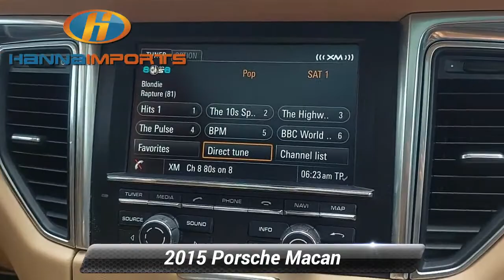Used 2015 Porsche Macan S, Raleigh, NC 3014673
Hanna Imports

*Carfax Accident Free* Navigation *New Tires* Leather Seats Bluetooth Automatic Headlights Backup Camera Sunroof Keyless Entry Heated/Cooled Seats Touch Screen Controls *Multi Point Inspection* AWD White Luxor Beige w/Full Leather Seat Trim 14-Way Adj Seats w/Comfort/Memory Pkg Auto-Dimming Inside Rear-View Mirror Auto-Dimming Outside Rear-View Mirrors Bi-Xenon Headlights w/PDLS Front Seat Ventilation Heated Front & Rear Seats High intensity discharge headlights: Bi-Xenon Infotainment Package Memory Package Online Services Panoramic Roof System Partial Leather Seat Trim Porsche Communication Management Porsche Entry & Drive Premium Package Plus Rain sensing wipers Rear-View Camera w/Front & Rear ParkAssist SiriusXM Satellite Radio & HD Radio Receiver Wheels: 19* Macan Design.*br*2015 Porsche Macan S White Odometer is 11630 miles below market average! What makes us different? We specialize in hand selecting our pre-owned inventory and providing an amazing array of vehicles on our lot here in Raleigh NC. We keep about 1000+ cars on the lot at any given time and find that being priced aggressively upfront allows us to save time complete the deal process and keep the best inventory possible. The price you see is our very best price! All of our vehicles are priced below market value. We provide a hassle-free buying experience. Infotainment Package (Online Services Porsche Communication Management and SiriusXM Satellite Radio & HD Radio Receiver) Memory Package Premium Package Plus (14-Way Adj Seats w/Comfort/Memory Pkg Auto-Dimming Inside Rear-View Mirror Auto-Dimming Outside Rear-View Mirrors Bi-Xenon Headlights w/PDLS Front Seat Ventilation Heated Front & Rear Seats Panoramic Roof System Partial Leather Seat Trim Porsche Entry & Drive and Rear-View Camera w/Front & Rear ParkAssist) AWD White Luxor Beige w/Full Leather Seat Trim High intensity discharge headlights: Bi-Xenon Rain sensing wipers Wheels: 19* Macan Design 11 Speakers 4.13 Axle Ratio 4-Wheel Disc Brakes 8-Way Power Front Bucket Seats w/Memory ABS brakes Air Conditioning Alcantara/Leather Seat Trim Alloy wheels AM/FM radio Automatic temperature control Brake assist Bumpers: body-color CD player Delay-off headlights Driver door bin Driver vanity mirror Dual front impact airbags Dual front side impact airbags DVD-Audio Electronic Stability Control Four wheel independent suspension Front anti-roll bar Front Bucket Seats Front Center Armrest Front dual zone A/C Front fog lights Front reading lights Fully automatic headlights Garage door transmitter: HomeLink Headlight cleaning Heated door mirrors Illuminated entry Leather Shift Knob Low tire pressure warning Memory seat MP3 decoder Occupant sensing airbag Outside temperature display Overhead airbag Overhead console Panic alarm Passenger door bin Passenger vanity mirror Power door mirrors Power driver seat Power Liftgate Power passenger seat Power steering Power windows Radio data system Radio: CDR-Plus Audio System w/MP3/Single CD/DVD Rear anti-roll bar Rear reading lights Rear seat center armrest Rear side impact airbag Rear window defroster Rear window wiper Remote keyless entry Security system Speed control Speed-sensing steering Split folding rear seat Spoiler Sport steering wheel Steering wheel mounted audio controls Tachometer Telescoping steering wheel Tilt steering wheel Traction control Trip computer and Variably intermittent wipers. Awards:*br*  * JD Power Automotive Performance Execution and Layout (APEAL) Study Initial Quality Study (IQS)   * 2015 KBB.com Best Buy Awards Finalist   * 2015 KBB.com 10 Most Fun SUVs   * 2015 KBB.com Our 10 Favorite New-for-2015 Cars   * 2015 KBB.com Brand Image Awards Reviews:*br*  * If driving a Porsche 911 disguised as a front-engine compact SUV sounds like the message that you want to send to the world the 2015 Porsche Macan delivers that message lithe

[RLVID:1345:ee63959b73710863:7f7de1431bfc31db:1]